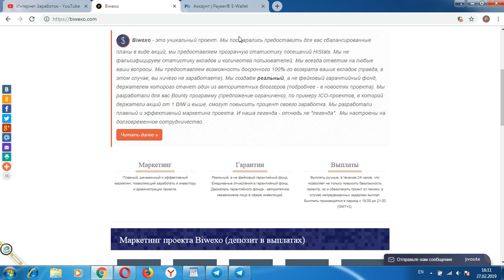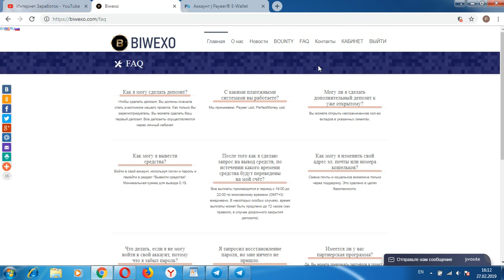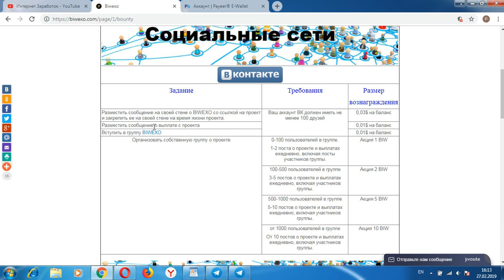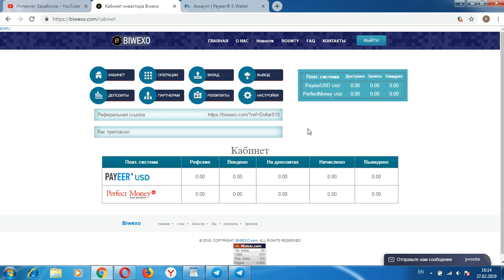ОТЛИЧНАЯ ПРОГРАММА BOUNTY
Всем привет, с вами Роман, ссылка для регистрации в проекте также пишите о своих проектах в моей группе вк я в телеграмме @Dollar818 и @Dollar819 регистрация кошелька Advcash регистрация кошелька PerfectMoney регистрация кошелька Payeer